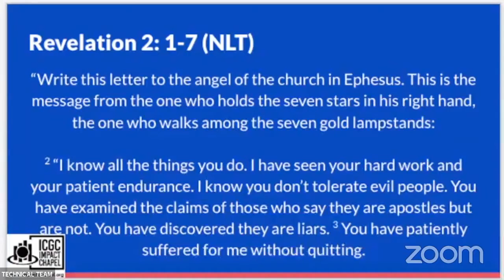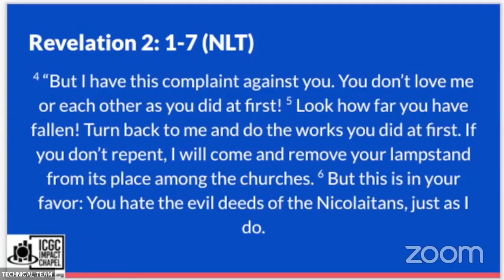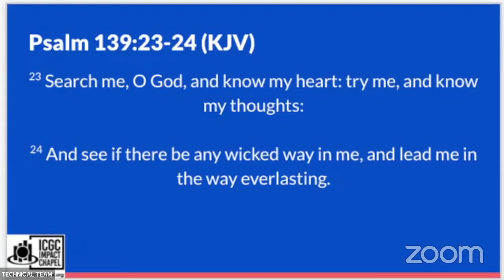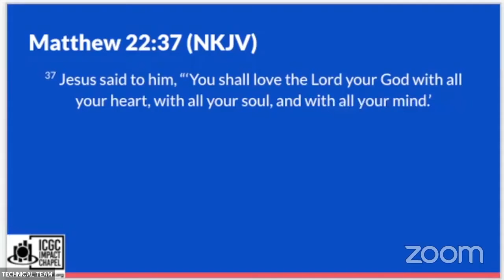Back To The Basics - Return To Your First Love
A Message by Pastor Joy Kwakuyi